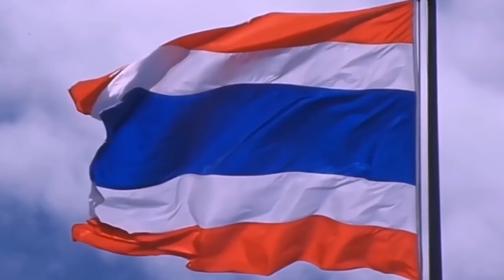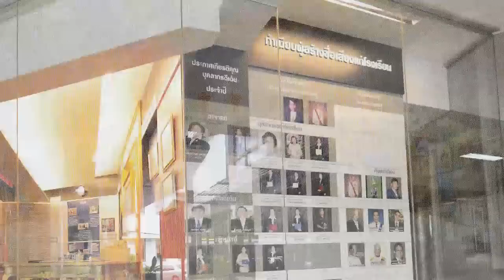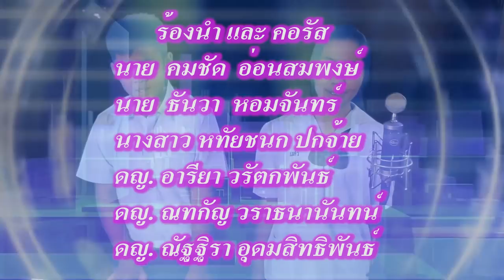MV เพลง สาธิตปทุมวัน..รักตรึงติดดวงใจ (ดอกบัวชมพูชูช่อ)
" สาธิตปทุมวัน ที่เรารักตรึงติดดวงใจ  ตราบที่ลมยังพริ้วไหว หัวใจเต้นอยู่ "
ผลผลิตการบ่มเพาะนักเรียนให้มีคุณภาพ คุณธรรม เป็นที่ยึดต่อตนเองและเป็นแบบอย่างต่อสังคม
     เพลงรัก ที่เด็กๆนักเรียนเขียนขึ้น ด้วยความรู้ และความรู้สึกจากหัวใจ เพื่อระลึกถึงในพระคุณครูอาจารย์ ที่ได้เสียสละทุ่มเทวางรากฐานการศึกษา บ่มเพาะเม็ดพันธ์ุด้วยความรัก ให้เติบโตไปเป็นรากฐานของสังคม ประเทศชาติ นำเสนอแนวคิดเพลงใหัเป็นนวัตกรรม ที่ทันสมัยเข้ากับ ยุุค5G
สาธิตปทุมวัน ฝึกฝนให้เป็นทั้งเด็กเหรียญ เด็กเรียน เด็กเล่น ...และทุกคนค้นพบความสามารถที่โดดเด่นของตนเอง เป็นผู้นำในทางที่ตนถนัด " ดอกบัวชมพู ที่ชูดอกพ้นน้ำ งดงามแข็งแกร่ง เพราะรากโคน ต้นสาย ที่บ่มเพาะมาจากอาจารย์ทุกท่าน "